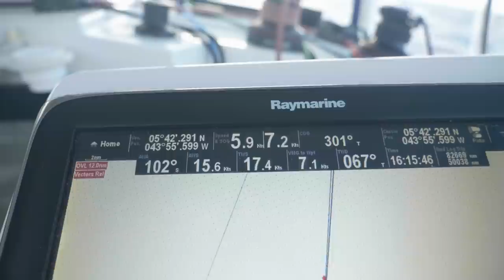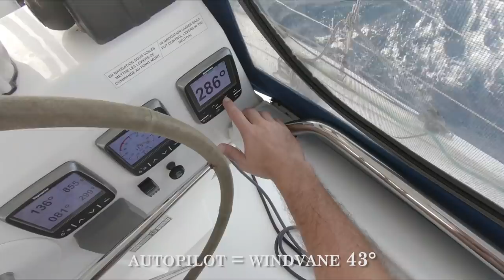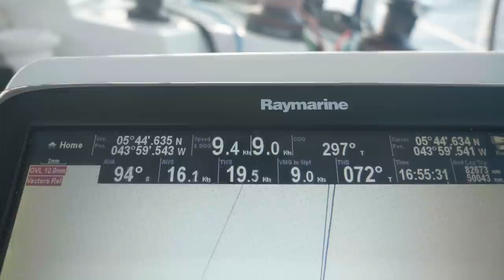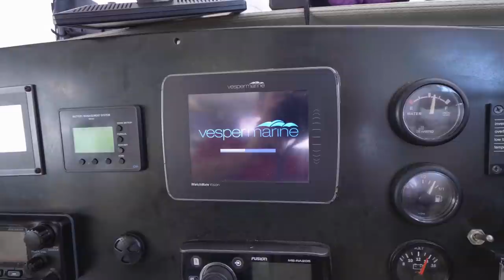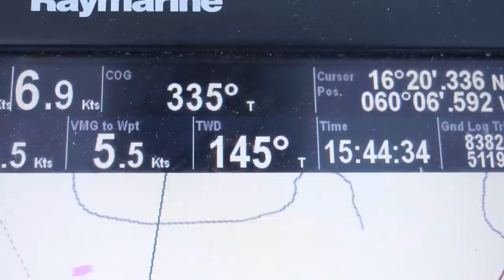WORLD CIRCUMNAVIGATION COMPLETE! WE DID IT!!! - Ep. 158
The dream had been 10 years in the making.  On March 26th, 2020 after five and half years, almost 45,000nm sailed (from France), and 35 countries visited, we crossed our wake sailing into Antigua and officially completed our world circumnavigation.

It wasn't actually suppose to be this way.  We had plans to sail into a different country and then go on a short sail with family and friends to cross our wake.  But COVID got in the way, shutting down countries in the Caribbean during the middle of our passage and necessitating a change in destination.

Still, nothing could take away from the excitement of this moment.

Thanks for joining us on this incredible journey.

Admiral Amy & Captain David

(Footage from March 2020)

As we mention in the end, we're going to take a bit of a break from making videos.  But we'll still be posting on our other social media pages!